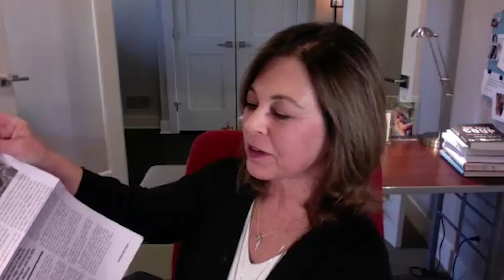Election battle-ground dirty tricks exposed: Pro-lifers battle Democrats in Michigan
Radical LGBT and pro-abortion ideologues are attempting to subvert election integrity in this Tuesday's Michigan midterm elections — the heart of America's battleground for the pro-life movement. LifeSite's senior correspondent Jim Hale exposes the radical agenda facing the nation with on-the-ground coverage in an exclusive interview with Anne-Marie Schieber, Catholic campaign coordinator for John Gibbs. The culture of life hangs in the balance, and LifeSiteNews is giving you an inside look in the road to victory.

To help LifeSite continue sharing videos on important and vital topics, consider donating

Sign-up for LifeSite's email newsletter so you’ll never miss a beat